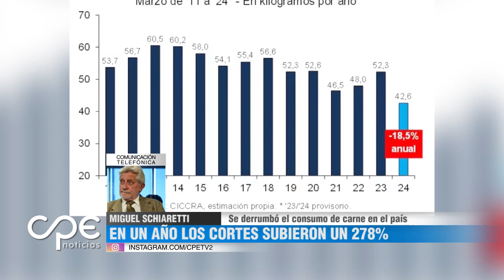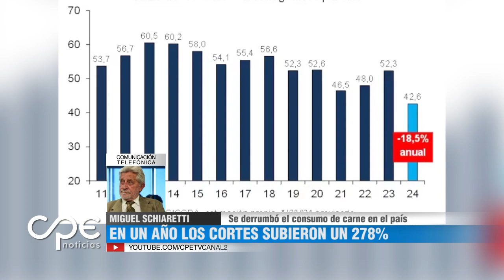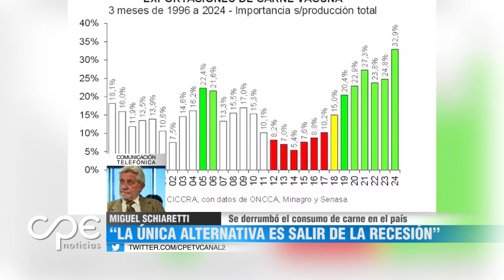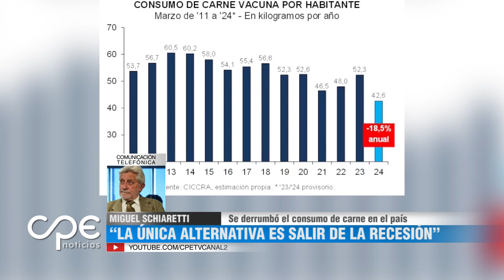Se derrumbó el consumo de carne en el país